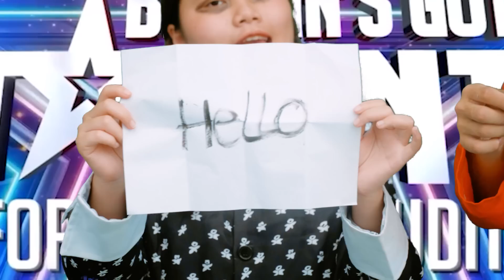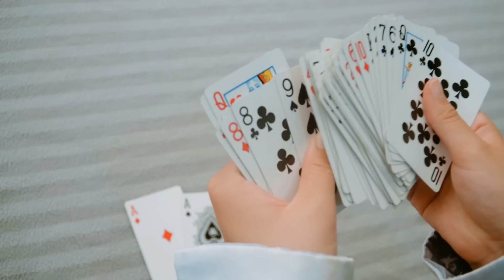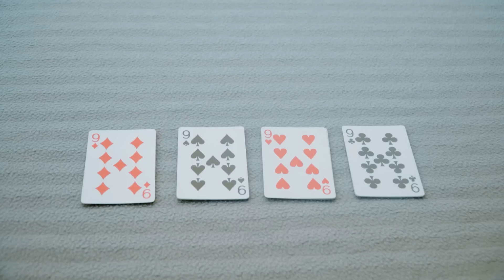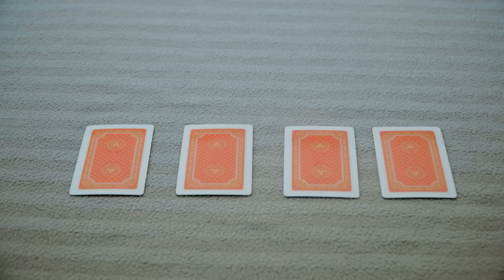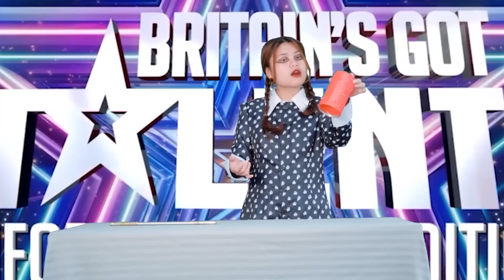"What The Hell!" DOLL Magician SHOCKS The Judges with Hot Magic | Magician's Got Talent 2023